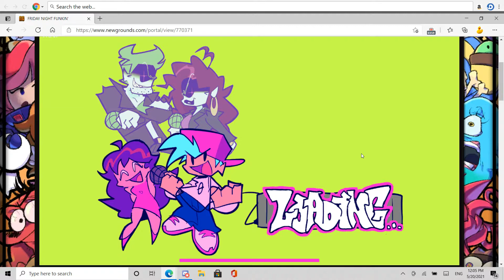destroying tank man for the 28th billion time because he called me a piece of shit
tank man "look who it is your sexualy something friend don't you have a school to shoot up?" pico: frick you tank man